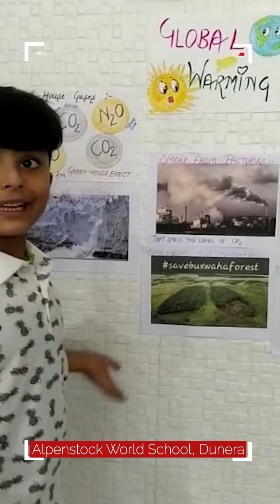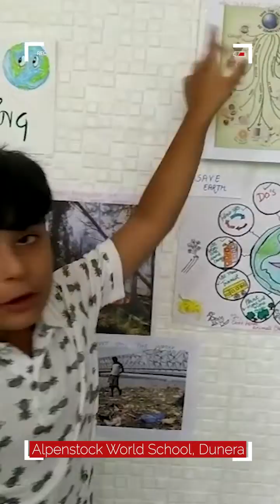Solution to Global Warming by Taarush. Alpenstock World School, Dunera || Alpenstock Mindtalks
Solution to Global Warming by Taarush (grade 2). Alpenstock World School, Dunera || Alpenstock Mindtalk's ||

Taarush, Student of Alpenstock World School briefing us about Global Warming.